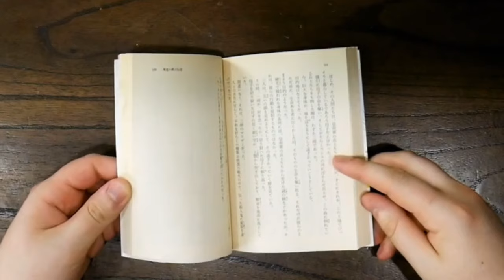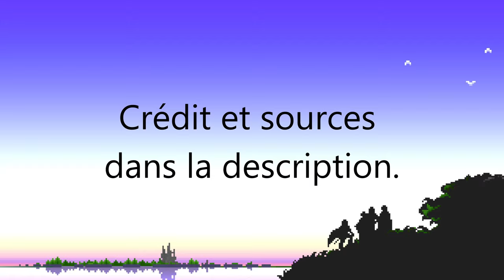Minnwu : Le premier Mage Blanc de la saga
ATTENTION : LA VIDEO SPOIL DES ELEMENTS DE FINAL FANTASY II, SOUL OF REBIRTH ET MUMA NO MEIKYU  !

Nouvelle vidéos de la chronique "L'éclat du Cristal". Cette série de vidéos loristique qui permet de revenir en détail sur un élément de la saga FF. Pour cette vidéo, on aborde le sujet de Minnwu, le premier Mage Blanc de Final Fantasy II.

0:00 Opening
0:21 Introduction
0:44 Minnwu
1:08 Profil - Apparence
1:38 Profil - Personnalité
2:07 Profil - Compétences
2:33 Histoire - Final Fantasy II
4:13 Histoire - Soul Of Rebirth
5:58 Histoire - Muma no Meikyū
6:44 Gameplay
7:42 Apparitions & Anecdotes
11:59 Conclusion
12:26 Ending

CRÉDITS

Logo : Veevee & Arsène (Les Joueurs Fantômes), Soryû
Bannière : Soryû
Opening : Arsène (Les Joueurs Fantômes)
Ending : Azem
Texte/Traduction : Azem
Montage : Azem
Voix Off : Azem
Miniatures : Soryû